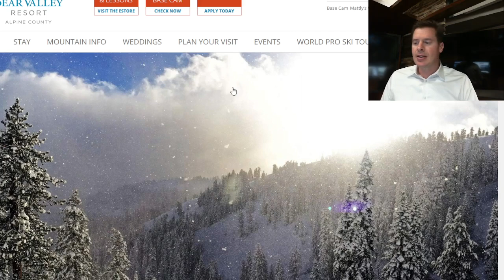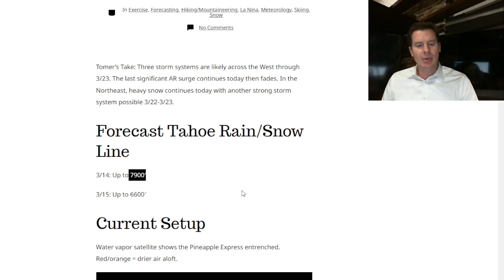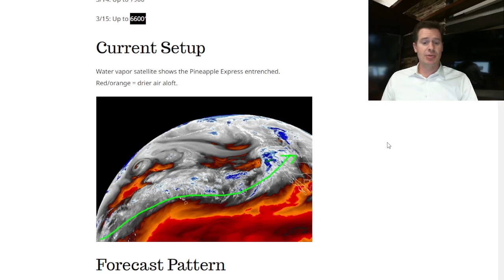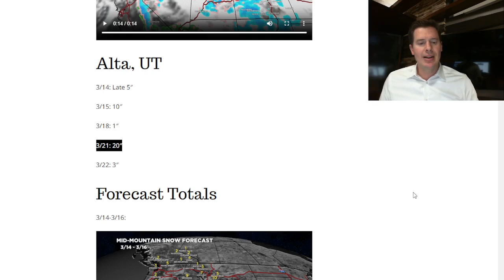PM Mountain Weather update 3/14, Meteorologist Chris Tomer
2-3 additional storm systems through 3/23 with small AR contribution 3/21.  NE gets one more storm system late in the period.